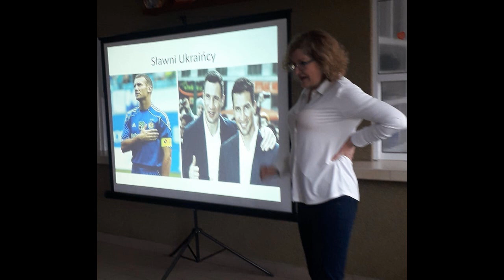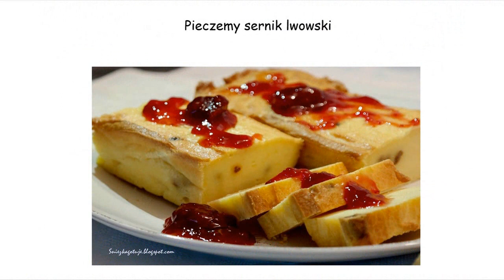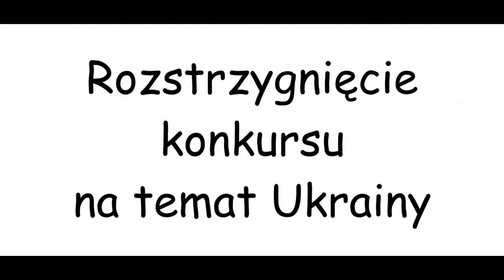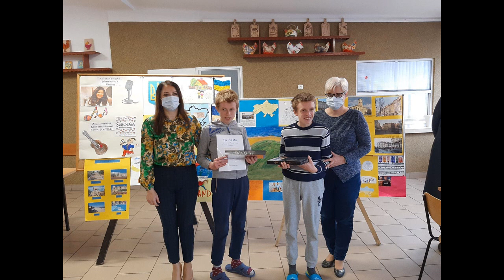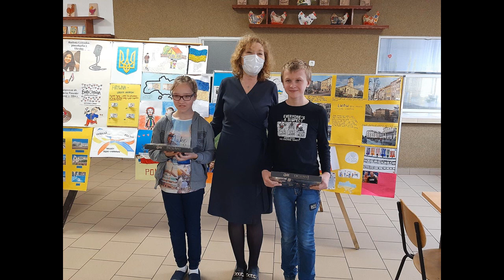Tydzień kultury Ukraińskiej - SOSW Pułtusk 2021